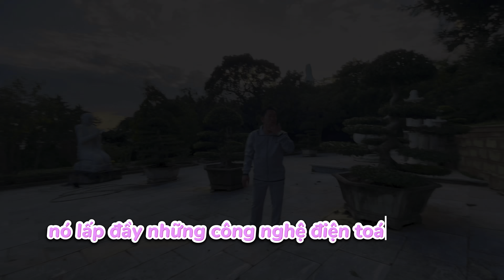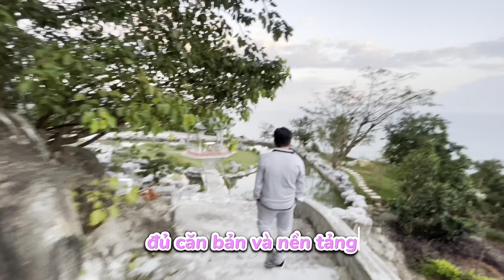Tìm thiện tri thức ở đâu???HT Thích Phước Tịnh